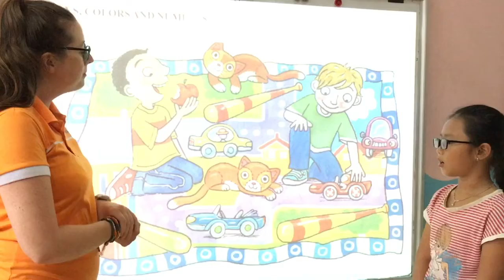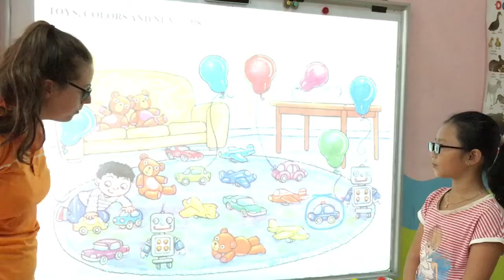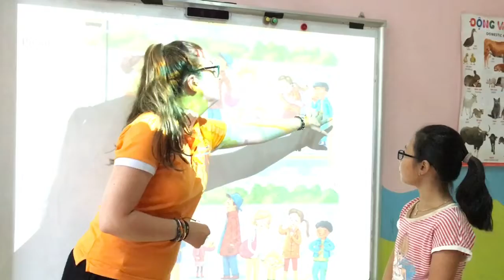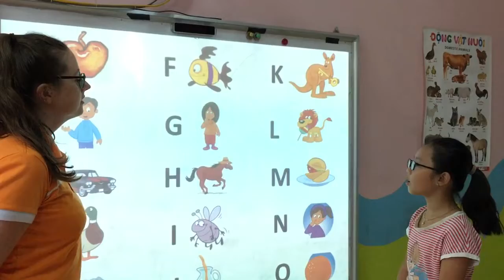TIẾNG ANH TIỂU HỌC TAM ĐIỆP_ALIBABASCHOOL_KIM NGÂN_ALICE_V14_ASE _STARTER